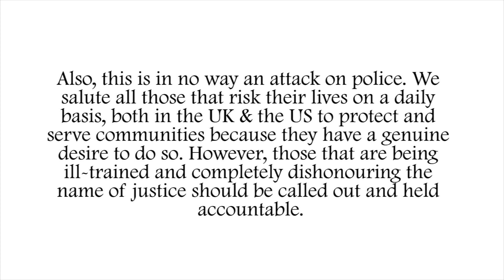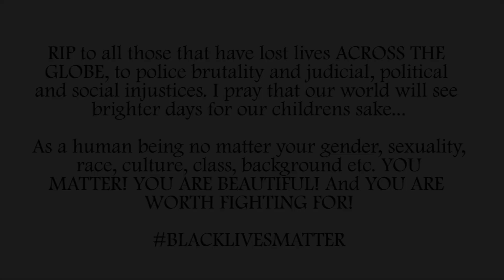BLACK LIVES? ALL LIVES? WHY DOES IT MATTER? | NISSYTEE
↓OPEN ME↓

This video was a completely spontaneous response to what has been happening lately. I didn't really have any real direction in regards to what I intended to say... So I just chose to speak from the heart & say something because as a young black woman seeing this... I too am all the black people murdered because of a flawed justice system. I am my brother's and sister's keeper.

PLEASE watch the video till the end before you comment...

At a time where divide is expected, unity should be reflected.
Let's stay united!

Add me on socials, especially snapchat to follow all the madness of my day to day life! ;)

MUSIC NEEDED!
I am looking for music to use in future videos; if you are a producer/ artist/ have anyone in mind please do drop me an email on the above email address!!)

x